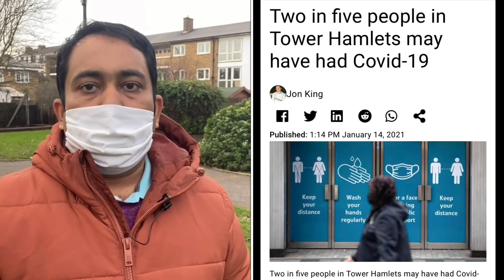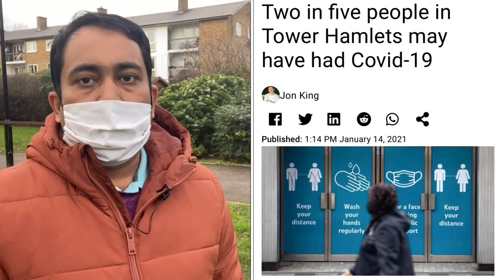টাওয়ার হ্যামলেটসে ৪০ শতাংশ মানুষ আক্রান্ত হয়েছেন | Runner TV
৯ মাসে টাওয়ার হ্যামলেটসে ৪০ শতাংশ মানুষ আক্রান্ত | Runner TV